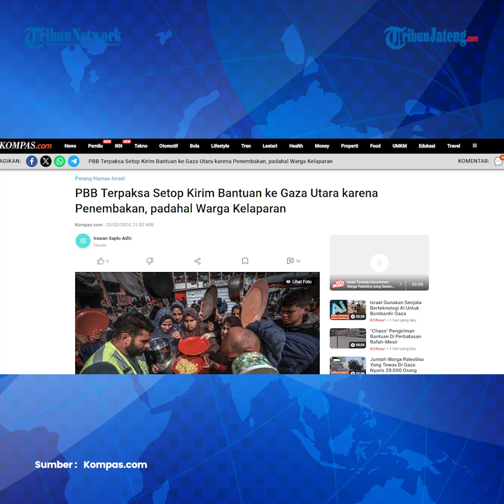Konvoi Truk Ditembaki, PBB Terpaksa Setop Bantuan ke Gaza Utara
Badan pangan PBB pada Selasa (20/2/2024) mengatakan, telah menangguhkan pengiriman bantuan ke Gaza utara meskipun terjadi kelaparan yang meluas di sana.

Mereka terpaksa melakukan hal tersebut setelah konvoi truk menghadapi tembakan dan penjarahan.

Program Pangan Dunia (WFP) diketahui telah melanjutkan pengiriman bantuan pada Minggu (18/2/2024) usai sempat terhenti selama tiga minggu.

Sayangnya, konvoi truk-truk tersebut menghadapi gangguan dan kekerasan akibat runtuhnya tatanan sipil di sana.